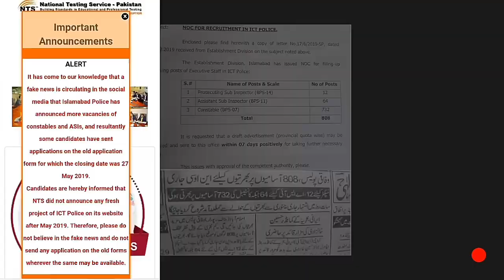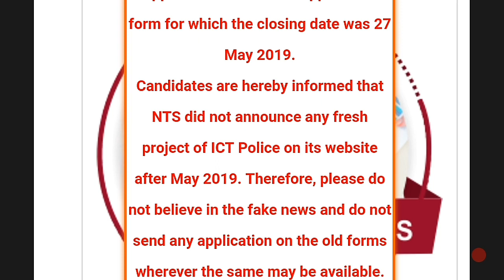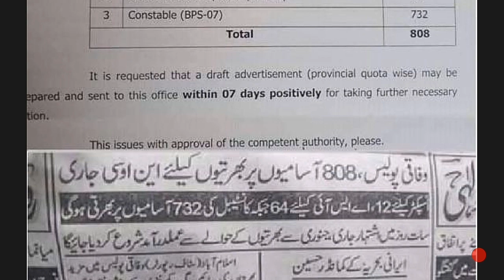Islamabad police jobs ka Noc fake tha ya Real|asal Haqeeqat-Islamabad police jobs 2020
(Other Videos/playlist Links

ASI bharti ka Tariqa Kar:-

ASI ki Qualifications kitni hoti ha?

Islamabad police jobs 2020 Police department jobs in Pakistan 2020 Punjab police jobs 2020 Islamabad police jobs 2020 in Pakistan.